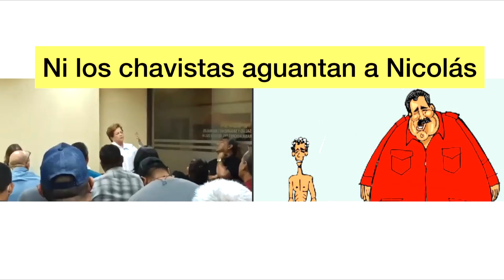Yo Soy Un Angel: Exposing the Detrimental Effects of Chavista Leadership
LAS PROTESTAS en Venezuela abarcaron la totalidad geográfica del país y además muchos dirigentes chavistas de connotación social se han manifestado a favor de las mismas.
Los chavistas tampoco aguantan el régimen de Nicolás. VEA REVELADOR Vídeo de una connotada dirigente del transporte en el Zulia perteneciente al PSUV.
Sígueme por Twitter, Instagram, TikTok y Facebook como @Angelmonagas.